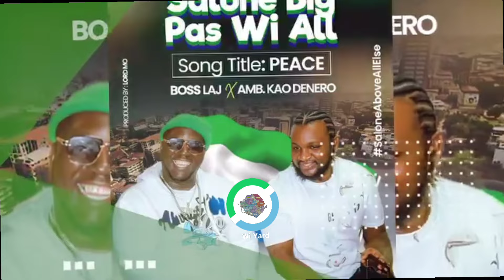AMB. KAO DENERO AND KING BOSS LAJ PEACE SONG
The Peace song by Amb. Kao Denero and King Boss Laj